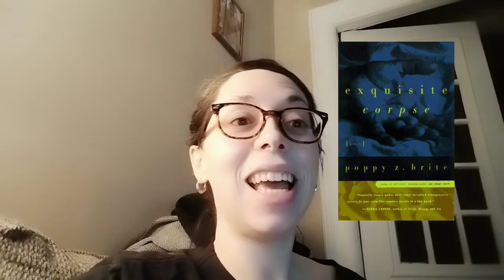EXQUISITE CORPSE SPOILER FREE REVIEW